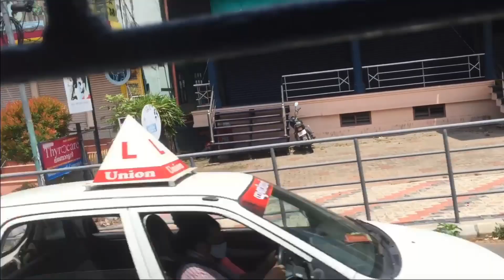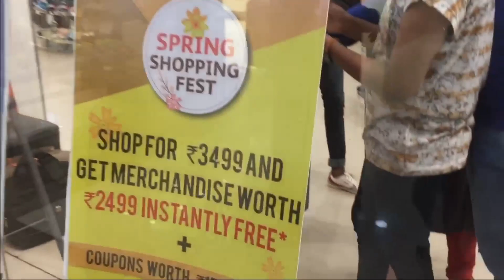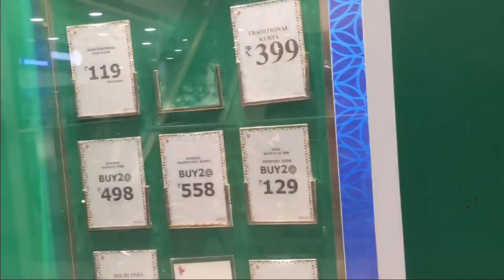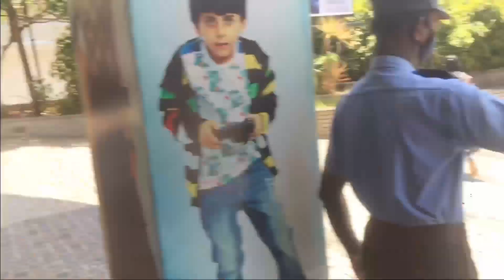Day Out With Cousins||കൊല്ലം കണ്ടവൻ ഇല്ലം വേണ്ട!||Outing Vlog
നമ്മുക്ക് ഒന്ന് കറങ്ങാൻ പോയാലോ. നമുക്ക് ഒരുമിച്ച് പോകാം. നിങ്ങൾക് തീർച്ചയായും ഇഷ്ടം ആകും full video കാണുക support ചെയ്യുക